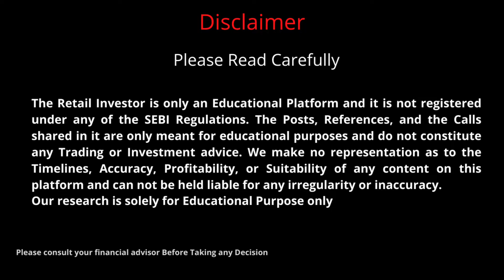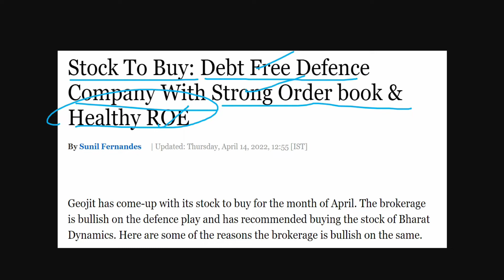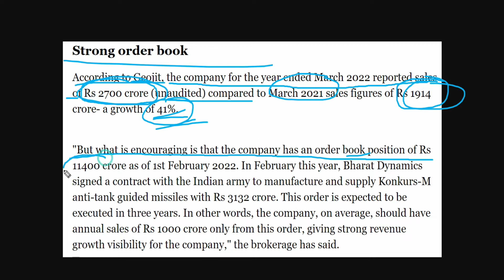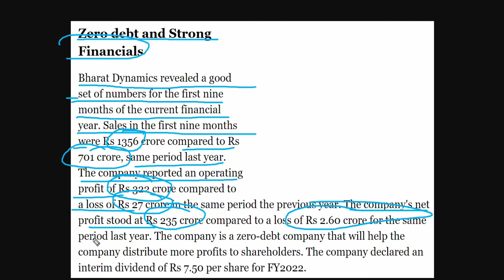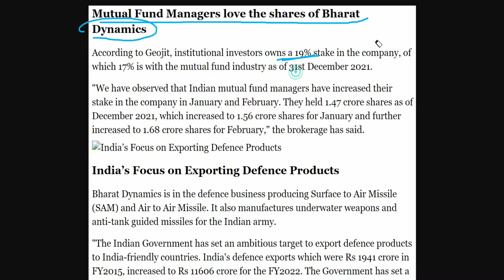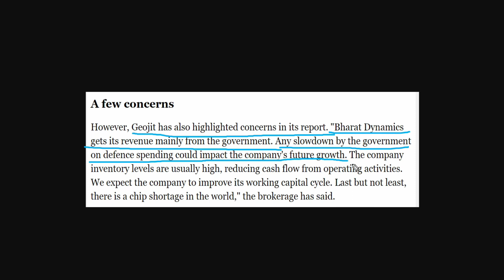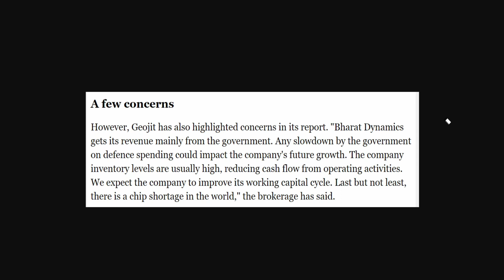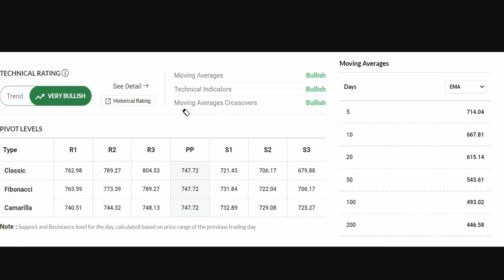BEST STOCK TO BUY NOW | BEST DEFENCE STOCK | BHARAT DYNAMICS LATEST NEWS | BHARAT DYNAMICS ANALYSIS